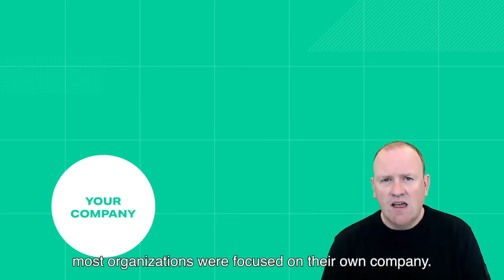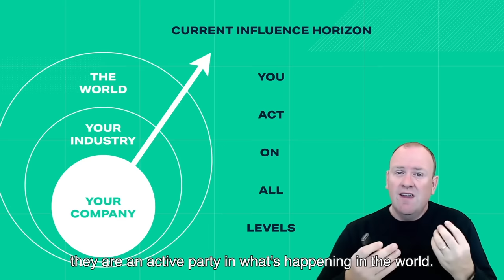How your influence zone is directly related to your customer experience.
Instead of only focussing on their own industry, more and more brands are looking at what is happening in the world. And they are taking action — something customers love to see. Enjoy!